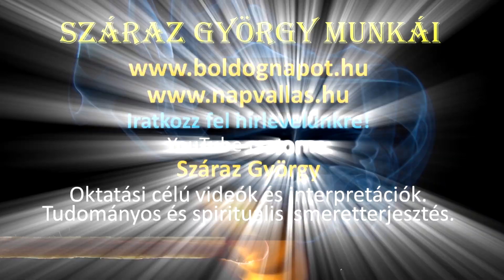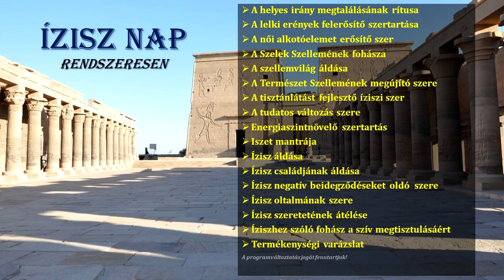Horváth Zoltán interjúja a bosnyák piramisok felfedezőjével, Semir Osmanagić régésszel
Száraz György oktatási célú videói és interpretációi. Tudományos és spirituális ismeretterjesztés.